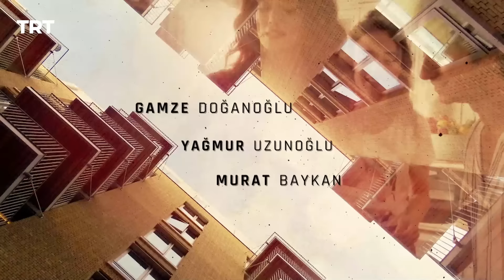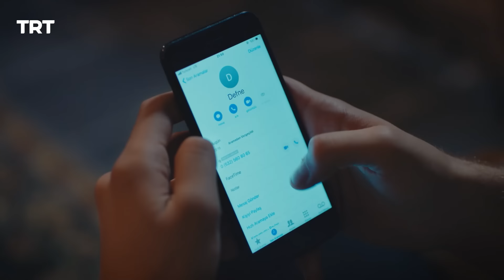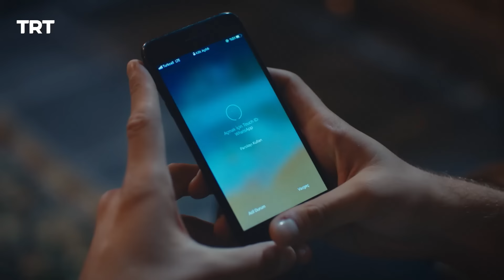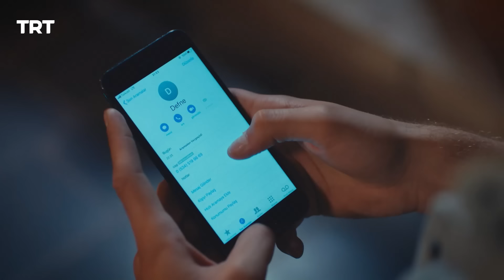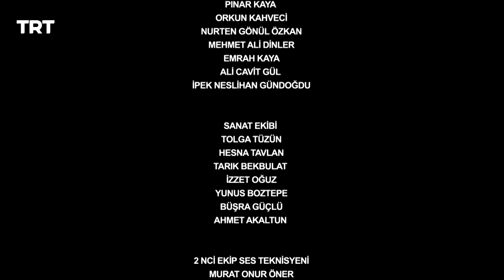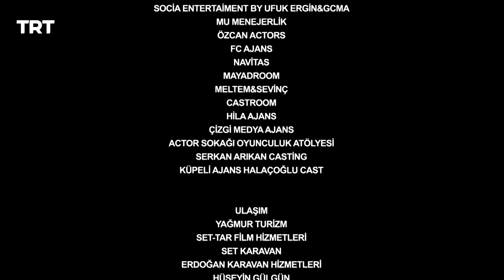مسلسل اسمي ملك | الحلقة 12